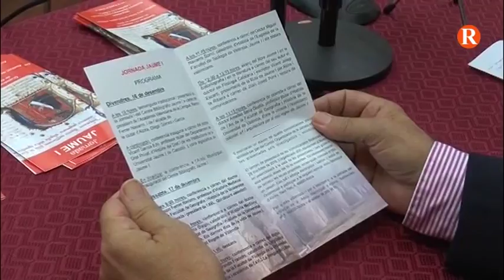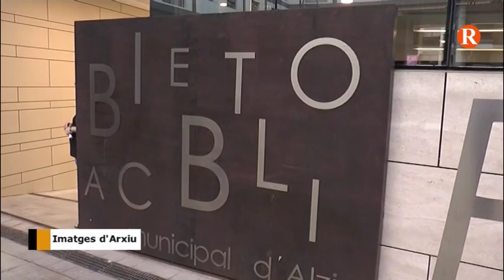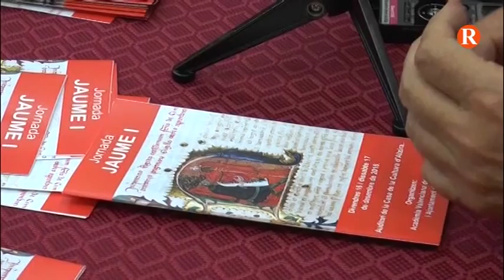Alzira acollirà unes jornades sobre la figura de Jaume I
La ciutat es convertirà en centre d’investigació sobre la figura del monarca.